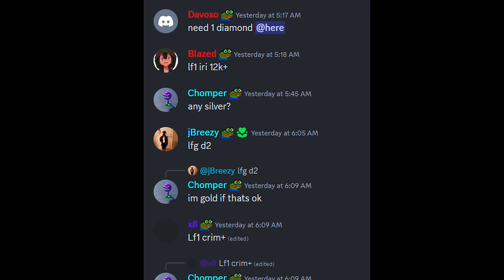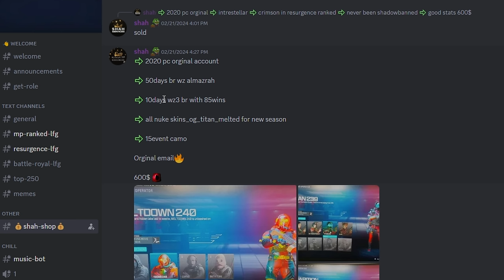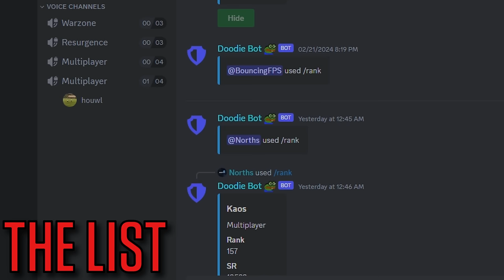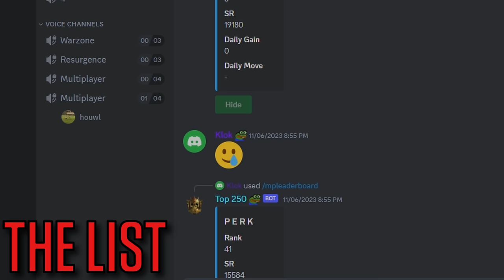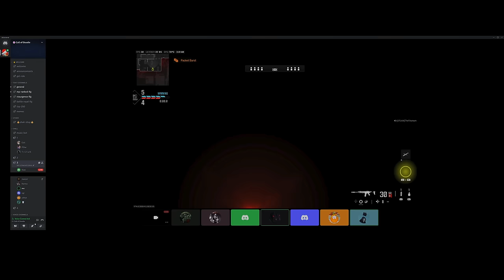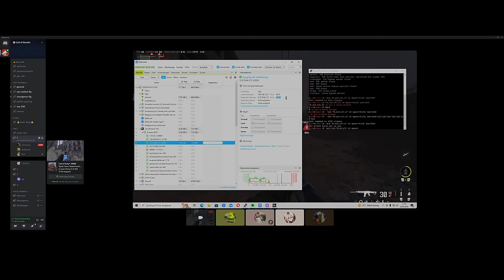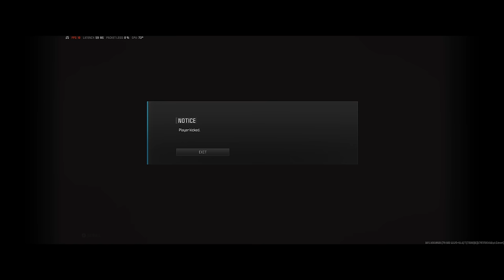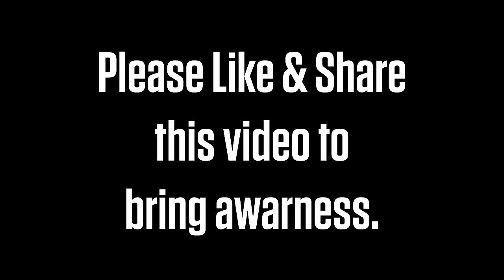SHOCKING: Unveiling the WORLD'S TOP MW3 PLAYERS Caught HACKING in Ranked Matches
I spent three years diving deep and infiltrating one of the most secretive and sought after discords of hackers in call of duty. What I found on the other side was astonishing. This is the list of all known cheaters in MW3 ranked multiplayer and warzone. This is however only the tip of the iceberg. As more revelations come to light, we will continue our work.

Check out my complete catalog of Call of Duty videos below.

PART 2: Massive List of Closet Cheaters and Streamers Exposed in Call of Duty Ranked Play!

I'm live almost every day on YouTube!